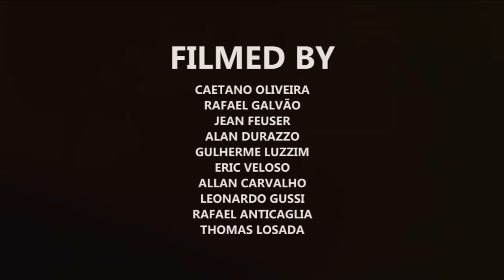Vídeo Parte: Fabio Gheraldini - CemporcentoSKATE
Após um bom tempo filmando, a vídeo parte de Fabio Gheraldini está no ar. Intitulada “Independente”, a parte traz manobras de alto nível em diversos picos.

Assista agora!